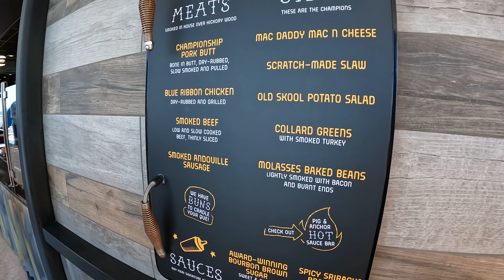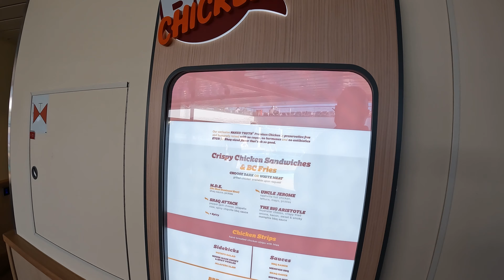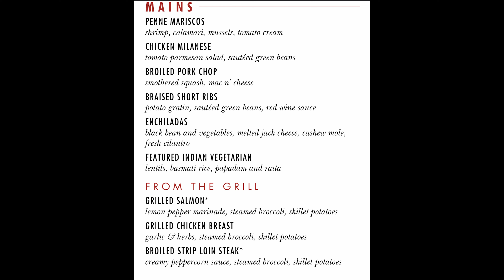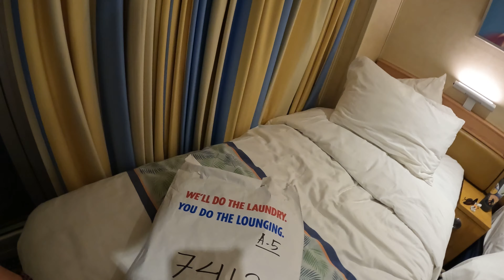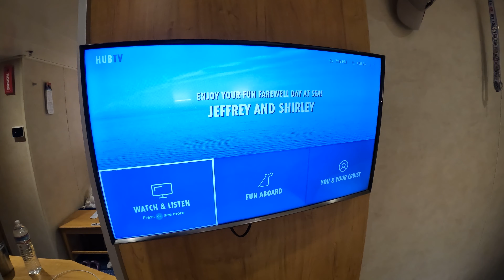Carnival Radiance 2022 | Shaq's Big Chicken REVIEW | Guy's Pig & Anchor BBQ REVIEW | Pt 3 Sea Day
Jeffrey’s Adventures is an association with Pooler’s Travel Agency. Jeffrey has been on over 50 cruises and comes from a family that has been in the travel business sense the 1980’s

PERSONAL VACATION PLANNER!

Cruising is my passion, and my area of expertise. See how my experience, travel knowledge, and preferred access to special offers can lead you to a stress-free vacation plan!

Do you love food? So does Jeffrey! When taking a cruise, food is a huge part of the experience. We can help you understand what is included or extra when sailing on a cruise!